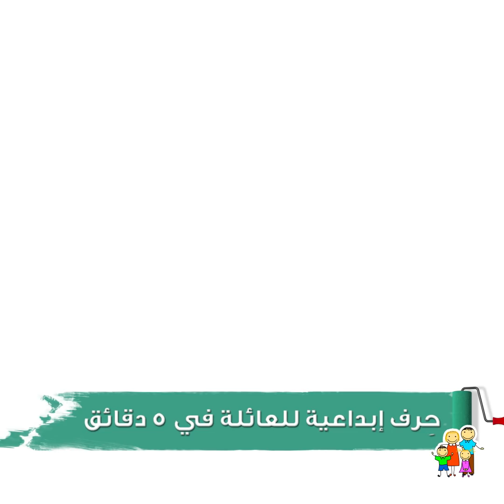٣٦ فكرة مدهشة تصنعها بنفسك بالصابون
الطوابع الزمنية:

 00:07  صابونة على شكل يد

01:38  صابونة على شكل وردة

02:15  بلورات من الصابون

05:50  صابون على شكل آيس كريم

الوصف:

حِرف إبداعية للفتيات في 5 دقائق

123 GO! Arabic